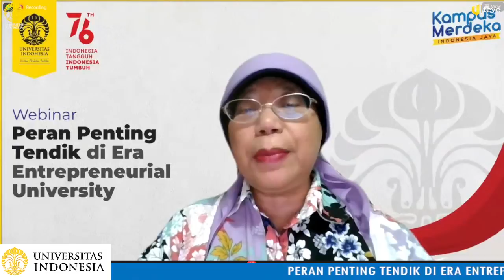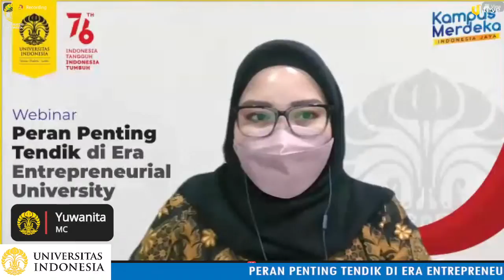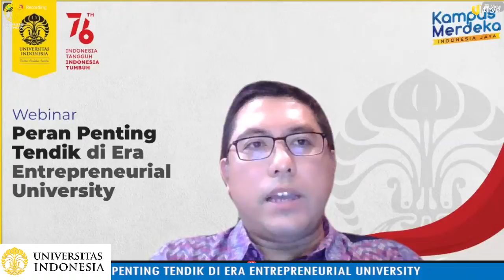1. Pembukaan | Webinar "PERAN PENTING TENDIK DI ERA ENTREPRENEURIAL UNIVERSITY"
Webinar "PERAN PENTING TENDIK DI ERA ENTREPRENEURIAL UNIVERSITY"